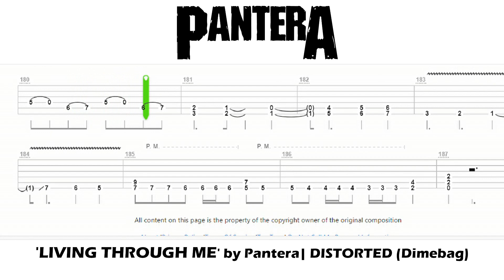Pantera - Living Through Me (Hell's Wrath) / Guitar Tab / Backing Track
Learn the guitar (Dimebag Darrell's) part accurately to Pantera's "Living Through Me (Hell's Wrath)" by playing to an authentic sounding backing track comprised of bass guitar and drums. It's like karaoke for your guitar!